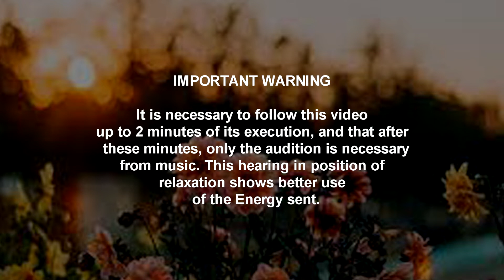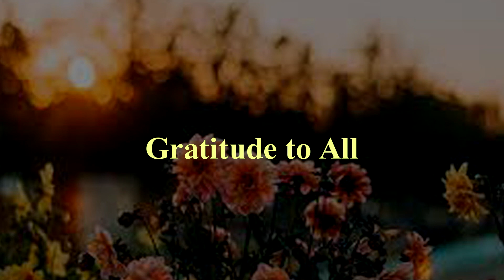Vitalizing your flowers - Sending Reiki - Symbol Cho Ku Rei - Reiki Music Meditation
Sending Reiki based on its symbols in their various styles.
(ASMR Reiki - Meditation Music - Energy Healing - Karuna and Usui Reiki)

Reiki Session: Vitalizing your flowers.

Reiki  Healing Symbols used:
- Dai Ko Myo (Enhancing)
- Hon Sha Ze Sho Nen (Distant and Timeless Shipping)
- Cho Ku Rei (Energizer)